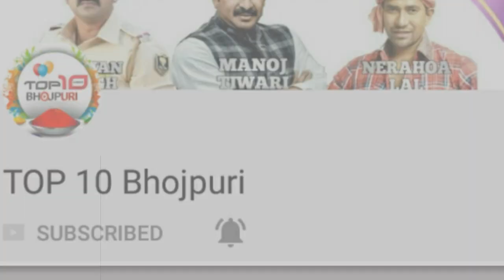Dulhan chahi Pakistan Se 2 अब आएगा trailer देखे विडिओ।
ध्यान दे : - इस वीडियो का मकसद लोगों को ख़बर और जानकारी देना है न की किसी को ठेस पहुँचाना, अगर किसी तरह का कोई शिकायत है तो कृपया पहले आप हमसे संपर्क करे email ID : Disclaimer : - I have used the poster, image or scene in this video just for the News & Information purpose . Dulhan chahi Pakistan Se 2 अब आएगा trailer देखे विडिओ।

Specal thanks : pradeep r panday

:- Banner Sport Link : - Wave Music , Yashi Film, Worldwide record,venus Regionals, Khesari music world, Nirahua Music World, Enter10 Music, Kallu Official, Rani Chaterjee Entertainment, Ritesh Pandey Official, Aadishakti Films.

ध्यान दे : - इस वीडियो का मकसद लोगों को ख़बर और जानकारी देना है न की किसी को ठेस पहुँचाना, अगर किसी तरह का कोई शिकायत है तो कृपया पहले आप हमसे संपर्क करे email ID